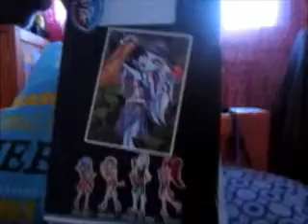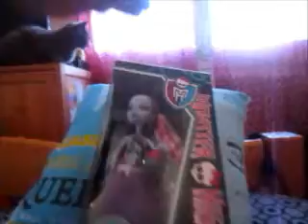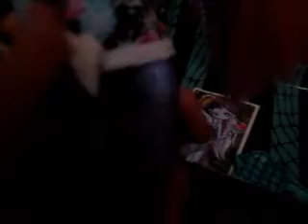[REVIEW] - Abbey Bominable Skull Shores - Monster High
Voici Abbey , regardez la vidéo pour plus de détails ;) !!